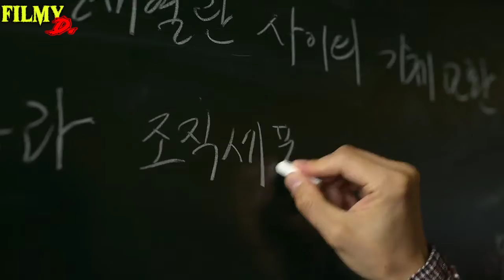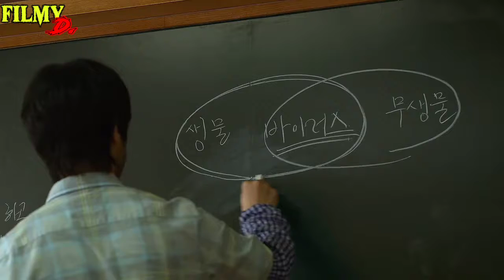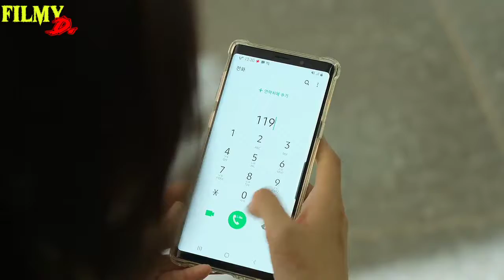All Of Us Are Dead (2022) Webseries Explained In বাংলায় !!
Hey Movie Lovers❤️❤️
তো আজকে আপনারা দেখবেন Netflix এ Release হওয়া Korean Zombie Webseries "All Of Us Are Dead" এর Breakdown... এখানে আমি কেবল প্রথম Episode 1 Explain করেছি পরের Episode গুলী ধিরে ধিরে আসবে... Enjoy...💀

We do not own all the material we're posting on this channel. If you are a copyright owner and want your work to be removed from our channel PLEASE contact us via email  or leave us a personal message here and we will remove your material right away.